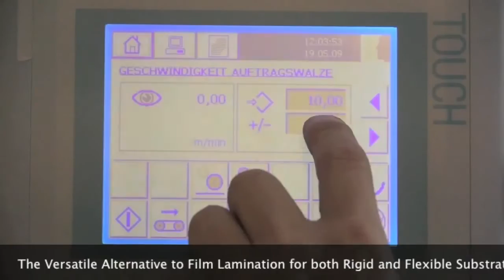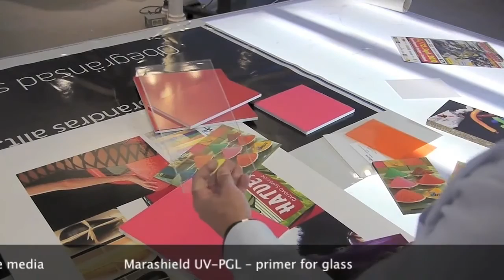Marashield / Buerkle Roller Coater Video